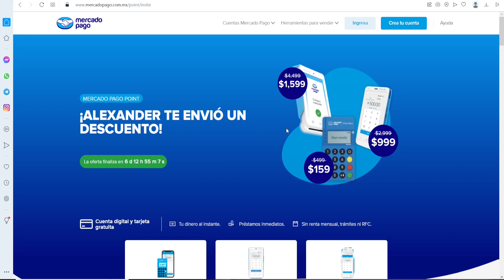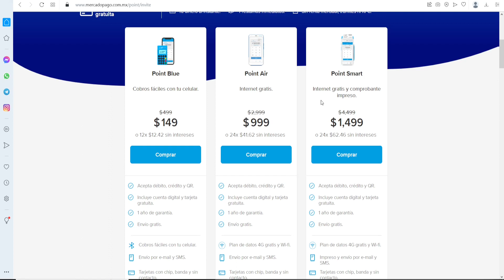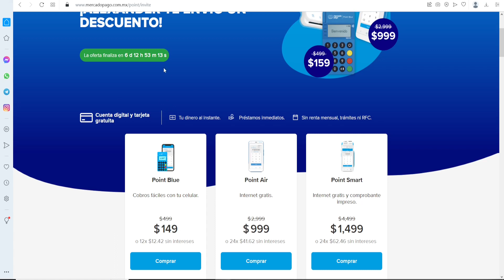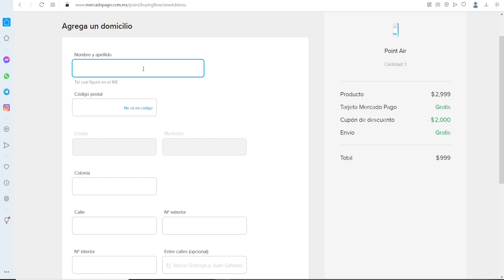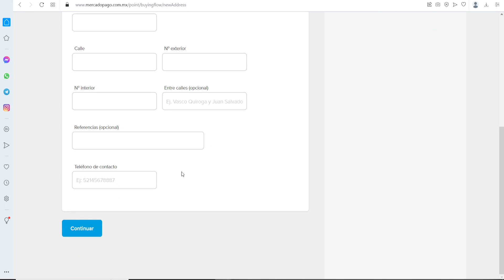Descuentos exclusivos del Buen Fin para las terminales Point de Mercado Pago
Bienvenidos a uno de los videos mas esperados del año, el video con las promociones del Buen Fin para las terminales Point, en este video te muestro los grandes descuentos que aplican a las terminales Point de Mercado Pago en México.